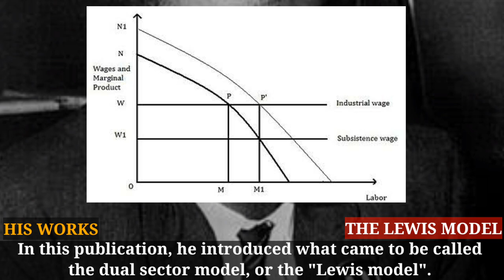Economist and Professor Sir W. Arthur Lewis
Greetings everyone.

This video is about Sir W. Arthur Lewis, considered as one of the pioneers in the field of modern development economics.

A trailblazer not only in his research, he was also the first Black faculty member at the London School of Economics, first Black person to hold a chair in a British university (at Manchester University), and the first Black instructor to receive full professorship at Princeton University.

On 10 December 1979, Lewis was jointly awarded the Nobel Memorial Prize in Economics for his pioneering work to model the economic forces that impact developing countries.

William Arthur Lewis, was born on January 23, 1915, in Castries on the Caribbean island of St. Lucia, at the time a British colony.

Despite facing challenges with racial discrimination, in 1932, he won a government scholarship and set out to study at the London School of Economics, where he eventually earned a doctorate in industrial economics.

Lewis quickly ascended the ranks of academia and by 33 was a full professor, one of the highest distinctions of a tenured professor.

Lewis shifted his focus to world economic history and economic development, and in 1954 published his foundational article, “Economic Development with Unlimited Supplies of Labour.”

Among many valuable accomplishments, Lewis contributed influential work to the United Nations, and shared his expertise as an adviser to governments in Africa, Asia, and the Caribbean.

He also helped establish and served as the first president of the Caribbean Development Bank.

In honor of his lifelong achievements, the British government knighted Lewis in 1963. In 1970, Lewis also was selected as the first president of the Caribbean Development Bank, serving in that capacity until 1973.

Lewis received the Nobel prize in Economics in 1979, sharing it with Theodore Schultz.

He died on 15 June 1991, in Bridgetown, Barbados. He was buried in the grounds of the St Lucian community college named in his honour.

Honours.

Arthur Lewis Community College, St. Lucia, was named in his honour.

The Arthur Lewis Building (opened in 2007), at the University of Manchester, was named for him, as he had lectured there for several years before entering governmental positions.

Sir Arthur Lewis Institute of Social and Economic Studies, at The University of the West Indies.

Sir Arthur Lewis portrait, appears on the 100 dollar East Caribbean Bill.

Arthur Lewis Auditorium, the main auditorium of Robertson Hall, home of the Woodrow Wilson School of Public and International Affairs at Princeton University, was named.

00:00 Who is Arthur Lewis?
03:13 Honours
04:12 His works